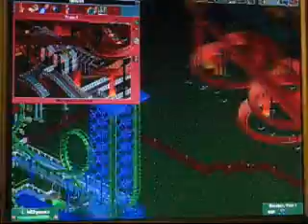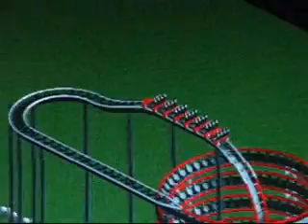Swift Shadows Roller Coaster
A Roller Coaster Tycoon 2 beast I made.

let me know if you want the coaster and I'll give it to you.